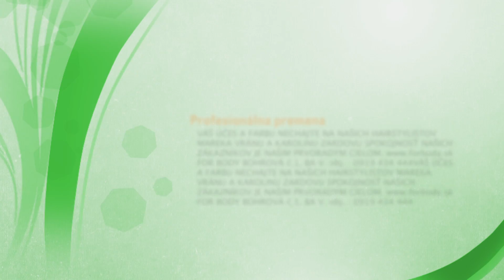Forbody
forbody všetko pre vašu krajšiu postavu